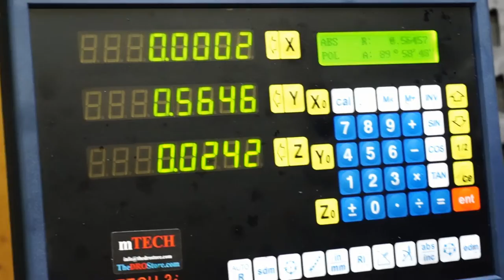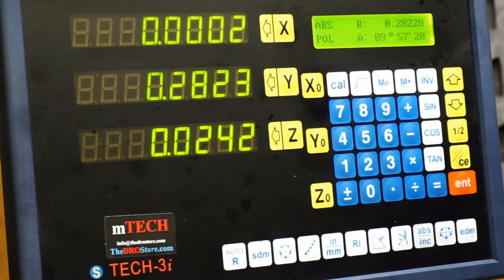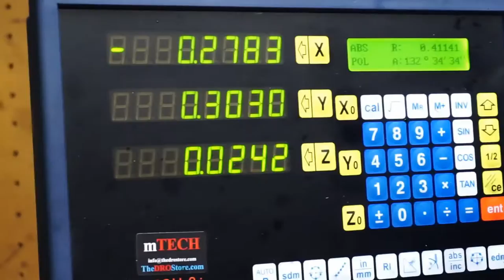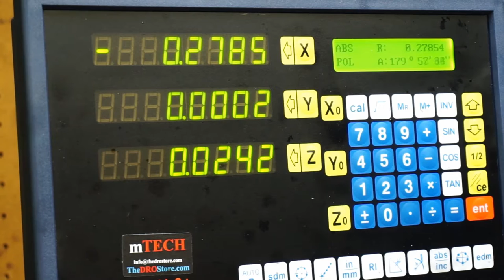Milling AR Lower for Tensioner Screw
Machining AR lower to accept tensioner screw that allows the removal of play between the upper and lower receivers.

Join and Fight for your 2nd amendment rights

with full rights to use on the condition that this link be provided.

All content owned by TDC, editing, graphics, sounds, music, etc as well and was created via a Licensed copy of Corel Video Studio Pro X6

I have permission by the website owners to showcase their websites in my video. These are being showcased as an advertisement for them and their websites/youtube channels/ facebook pages.